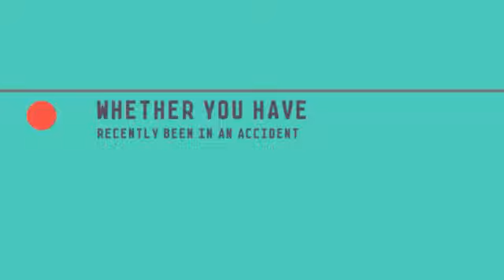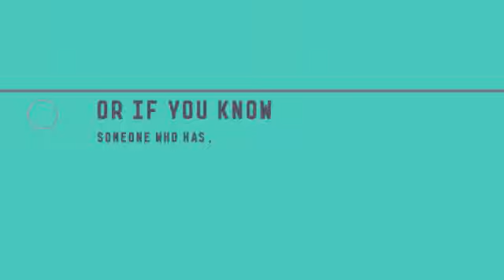How To Find A Quality Auto Body Repair Shop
- It's unfortunate, but auto accidents occur every day all around the world. When they happen, most people aren't prepared for the costly repairs that will ultimately follow. Whether you have recently been in an accident or if you know someone who has, selecting the right auto body repair shop will save you a lot of stress during this hectic time.